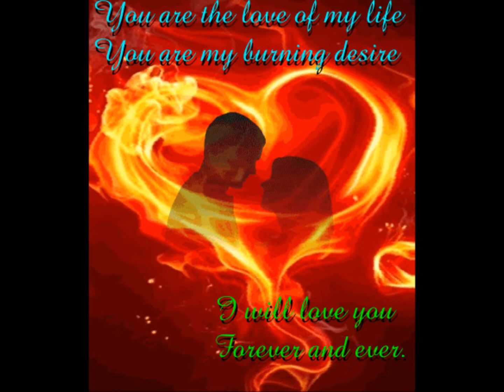VIC DAMONE ETERNALLY